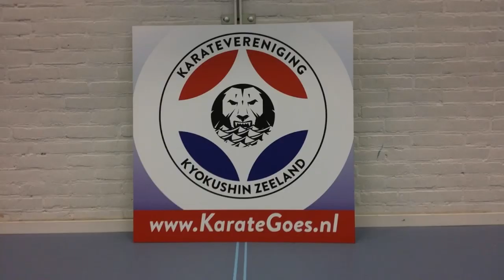KarateGoes : impressie karate training jan-2019